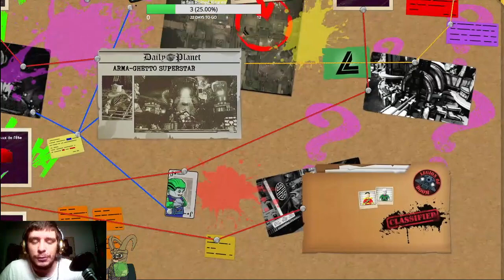Rediffusion de LEGO DC Super Villains, du 08/01/2023